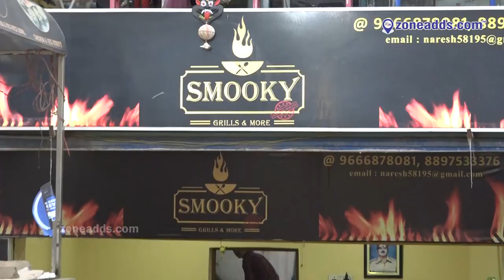Looking for Lip Smacking Shawarma's & Kebab's at Dammaiguda.|| Smooky Grills & More || zoneadds.com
'Smooky' serves delectable shawarma's, grill items, kebabs, biryanis, momos and much more at their hygienic and clean restaurant in Dammaiguda. Head over to satisfy your meat cravings!
Address: 8-8/5, Bhaskara Enclave, Opp. to Sai Baba Temple, Nagaram Road, Dammaiguda